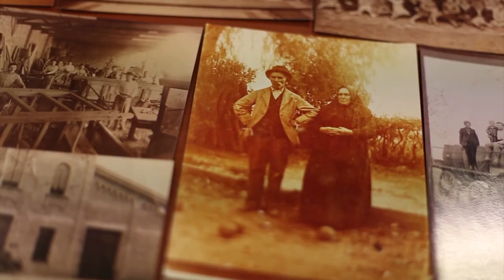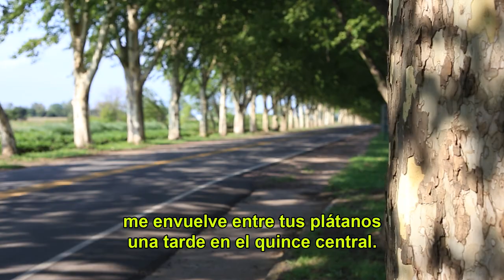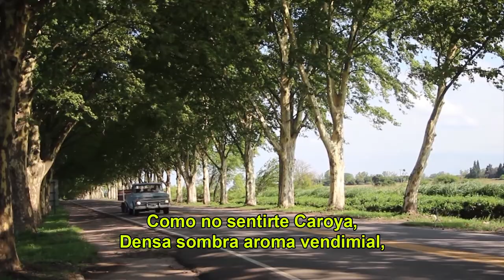016 POSTAL DE CAROYA MARTORELL – FERRAGUTTI – QUINTEROS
Letra: Miguel Angel Martorrell
Arreglos: Claudio Quinteros
Intérpretes:
Claudio Quinteros (Guitarras)
Luis Domínguez (Voz y coros)
Walter Farrando (Voz y coros)
Pablo Giordano (Piano)
Facundo Apaza (Bajo)

Idea original: Área de las Juventudes, Municipalidad de Colonia Caroya
Productor ejecutivo: Eduardo Javier Pereyra
Técnica de grabación, edición y producción musical: Federico Ana (excepto tema 2 y 6)
Asistencia artística: Claudio Quinteros y Pablo Giordano
Arte y diseño: Santiago Solfanelli
Diseño Multimedia y presentación web: Sergio Casas
Producción audiovisual: Replika producciones
Asistencia legal: Mariano Rupil
Grabado en los estudios de la Escuela Superior de Música de la Municipalidad de Colonia Caroya (excepto temas 2 y 6)
Mezcla: Desdémona estudios (excepto temas 2 y 6)
Masterización: Sensei mastering
Producción, grabación y mezcla temas 2 y 6 : Pablo Apaza
Proyecto financiado por la Municipalidad de Colonia Caroya